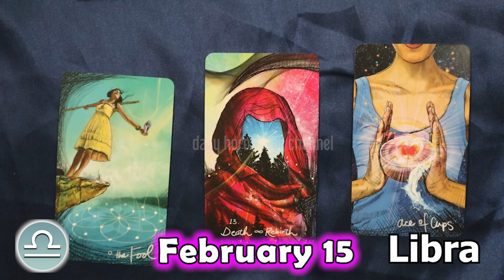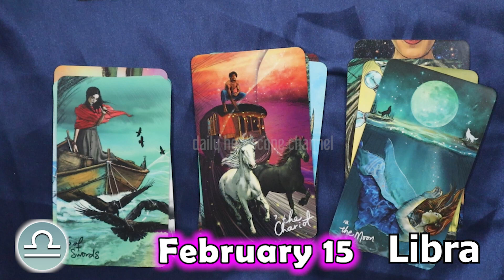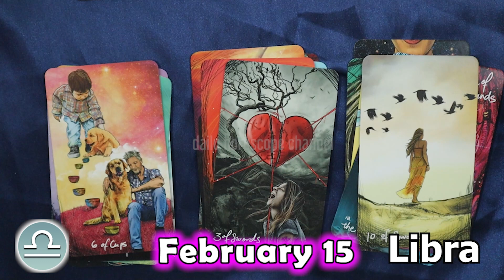❎ HOROSCOPE FOR TODAY ❎ LIBRA DAILY HOROSCOPE TODAY February 15 2023 ♎️ tarot horoscope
Libra Horoscope February 15, 2023
Libra today horoscope
Libra Today Horoscope February 15, 2023
Daily horoscope Libra 15 February 2023